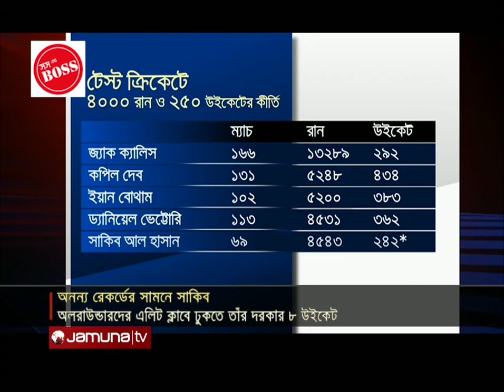ভারত টেস্টের আগে যে রেকর্ডের সামনে দাঁড়িয়ে সাকিব আল হাসান | Shakib | BD vs IND | Jamuna Sports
রেকর্ড আল হাসান। বাংলাদেশ দলের ব্যাট-বলের কান্ডারী সাকিব। ১৮ বছরের ক্রিকেট ক্যারিয়ারের ঝুলিতে পুড়েছেন বেশ কিছু রেকর্ড। পাকিস্তান সিরিজে বাঁহাতি স্পিনারদের মধ্যে ছাড়িয়ে গেছেন সবাইকে। ব্যাট হাতে খুব একটা স্বাচ্ছন্দে না থাকলেও বল হাতে দেখিয়ে চলেছেন নিজের কারিশমা।

Address:
Bangladesh